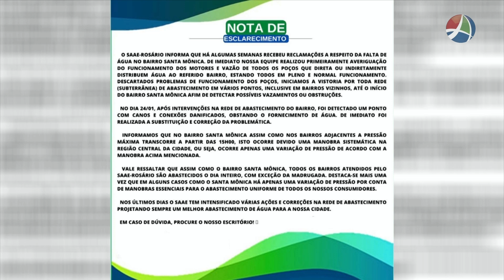COMUNIDADE 03 02 2023 BLOCO2